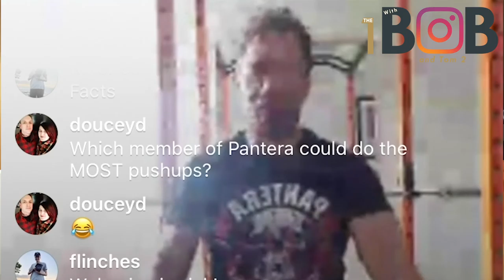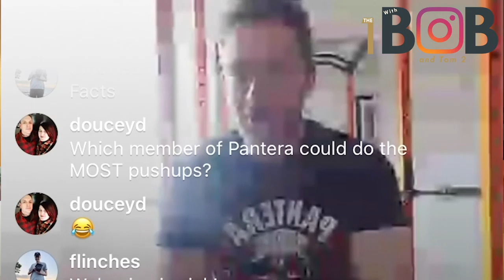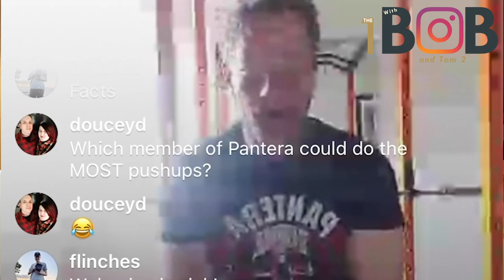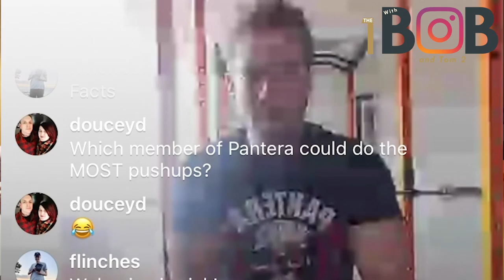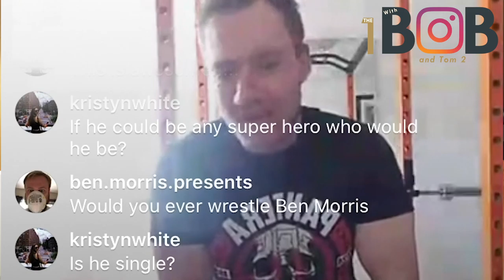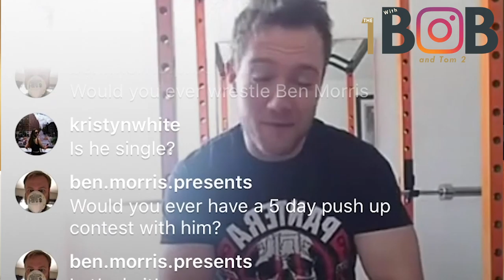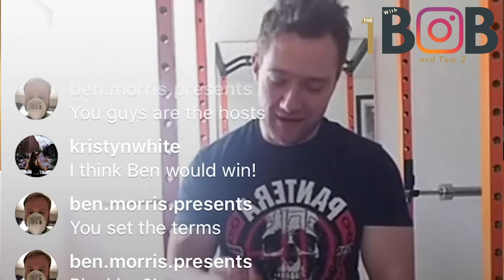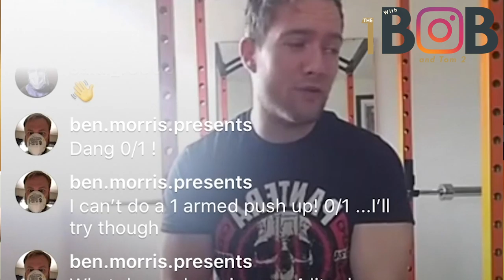The 1 With Bob - Michael Allen Richard Clark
The man with the longest name in professional wrestling joined us on the 1 WITH BOB & TOM 2 to discuss a YouTube event for the Prairie Wrestling Alliance and so much more. How he is keeping in shape during social distancing. Goals in the industry, dream opponents and people he would just like to beat up. We may have also unleashed a push up challenge.